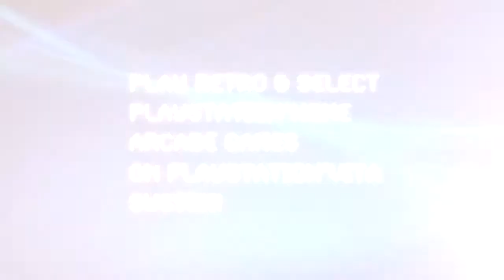PlayStation Home Arcade - Announcement Trailer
Publisher - Sony
Platforms - Vita